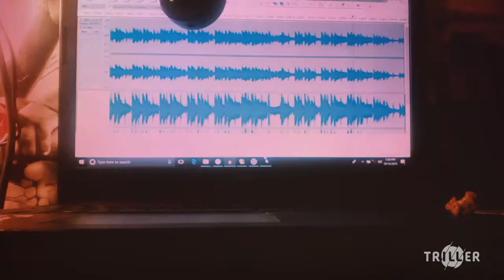F3 Y 0N F3 Y 2018 10 14 13 34 43